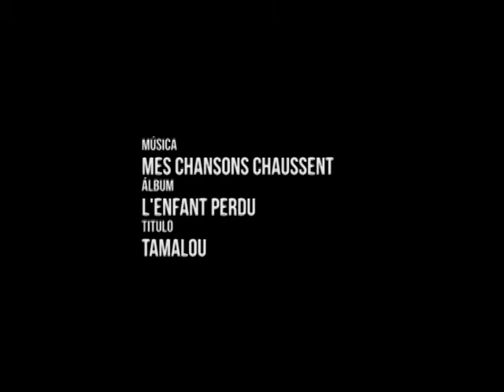Pregunta X para Respuestas X: La luz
Nuestro equipo de versión beta se preguntó por la luz y a partir de ahí, las múltiples respuestas surgieron.  Una animación maravillosa para hablar de eso que alumbra las cosas y de algún modo les da vida. ¿qué pasa si sigues la luz?